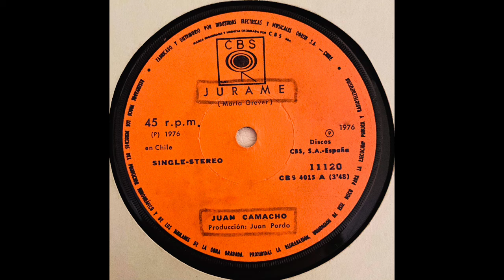Júrame Juan Camacho - Vinilo 1976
Sello = CBS
Estilo = Pop - Balada
Registro= CBS  11120
Compositor= Mario Grever